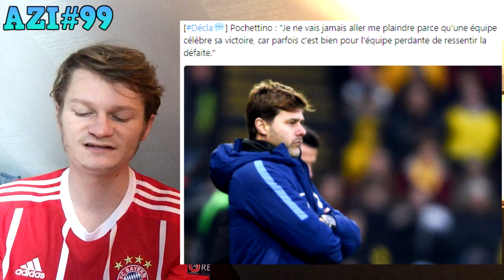NEYMAR RÉGALE ET IMPRESSIONNE ! / ACCORD ENTRE GRIEZMANN ET LE BARCA !!? AZI#99